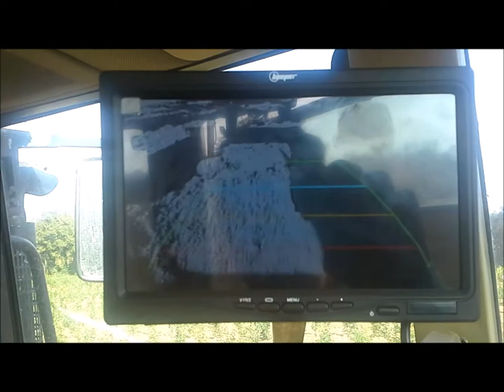Plantations / Planten / Planting 2014 at Pépinière Coppoolse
Planting process is displayed with Clippeleir planthole drilling machine and Damcon PL10 planters. Shrubs are Prunus lusitanica Angustifolia and Prunus laurocerasus Rotundifolia in 3L containers

We mainly grow evergreen hedgeplants in bigger sizes and deliver all over Europe.